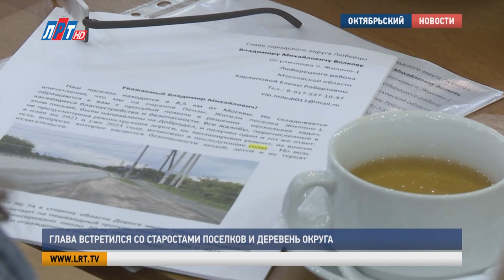Глава встретился со старостами поселков и деревень округа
Владимир Волков провел встречу со старостами поселков и деревень Люберецкого городского округа. Мероприятие прошло в  Красковском культурном центре. Формат позволяет обсудить любой вопрос и их было много. Подробности в следующем материале.

В приветственном слове Владимир Волков попросил участников встречи не стесняться, и открыто говорить о своих идеях, проектах и, конечно, проблемах.

Владимир Волков, глава г.о. Люберцы: "Следующий год у нас должен быть праздничный, но не с точки зрения – шарики запускаем и салюты и так далее и все, что с этим связано, а именно он должен быть запоминающимся с точки зрения решения старых проблем".

Павел Максимкин, начальник территориального управления Красково-Малаховка: "Коллеги, формат у нас примерно понятен, любой житель задает любой вопрос, тут никаких нет, Алёна Сергеевна, вы житель Марусино активный 00:21.)

У жителей Марусина несколько вопросов. Во-первых, парк, который  ждут с 2014 года. Во-вторых, тротуар вдоль ограды одного из закрытых коттеджных поселков. В третьих, все больше марусинцев пользуется инфраструктурой микрорайона «Самолет».

Алёна Лядинникова, житель г.о. Люберцы: "Вопрос тоже немаловажный, «Самолет» - инфраструктура, там МФЦ и школа, лицей, скоро откроется поликлиника и вот как мы называем «народная тропа», нужно облагородить, сделать, чтобы  было доступно, потому, как дети учатся в школах и МФЦ пользуются люди и будет, естественно, поликлиника там открыта".

В деревне Мотяково пару лет назад Росавтодор проложил тротуар. Жители благодарны, но, по их мнению, имеются серьезные  недостатки.

Валентина Шмыкова, жительница г. о. Люберцы: "Раньше тротуар проходил близко к заборам частным и между дорогой и тротуаром обочина занимал и с дороги, конечно, мусор, вода и грязь попадали туда и можно было по дорожке идти, сейчас автодор сделал хороший, казалось бы, тротуар, но он максимально приближен, сразу у дороги, тротуаром пользоваться нельзя".

У жительницы посёлка Томилино 2 вопроса. Первый касается долгостроя – жилого комплекса «Звездный», каркас которого возвышается более 10 лет. Пострадало более 100 дольщиков, деньги всем уже вернули. Но что будет с заброшенной стройкой? Второй вопрос – благоустройство детской площадки.

Также участники встречи обсудили вопросы транспорта, ремонта мостов, обустройства ливневой канализации, установки ограждений вдоль тротуаров и другие темы.